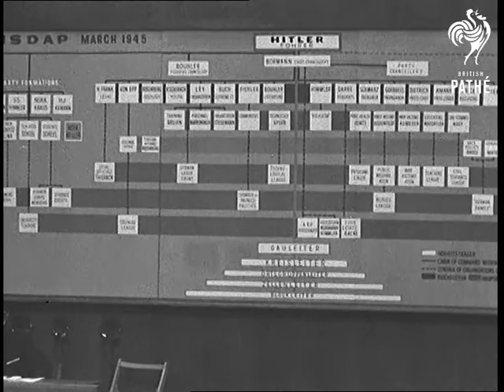Nuremberg - The Trial Continues (1945)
Full title reads: "NUREMBERG - THE TRIAL CONTINUES".

Nuremberg, Germany.

The accused seated in box. The judges sitting on bench. The chart which denotes responsible persons in the Nazi regime. Rudolf Hess reveals that he shammed the court.

Telephone operators at work. Duplicating machine in operation. Teleprinter operating. Close up shot of fingers. Flashbacks of Rudolf Hess in Nazi uniform, with Hitler.

Several shots of the court proceedings. Several shots of Hermann Goering in the box.
 FILM ID:1169.23